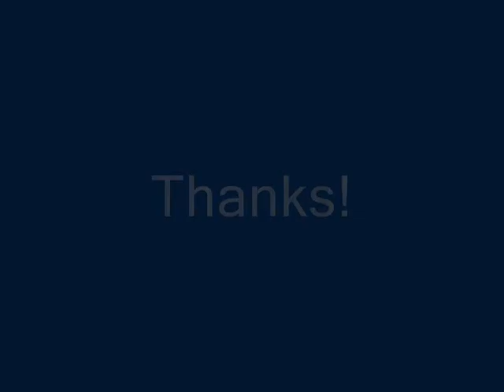Trailer Cuartel montilla 2cs "B"